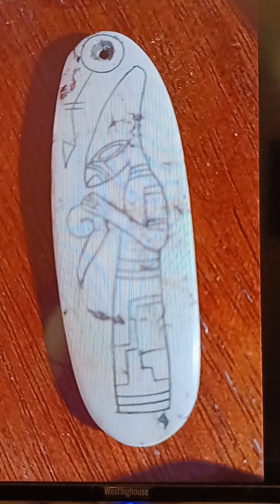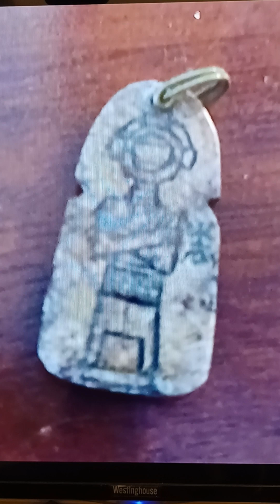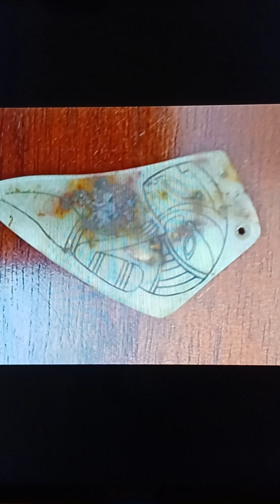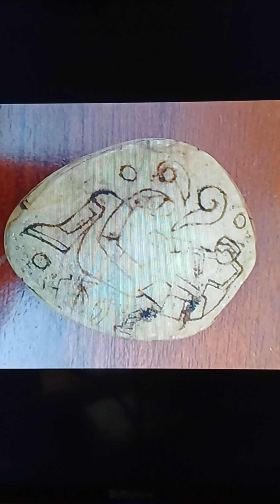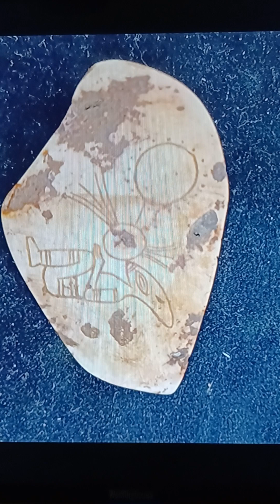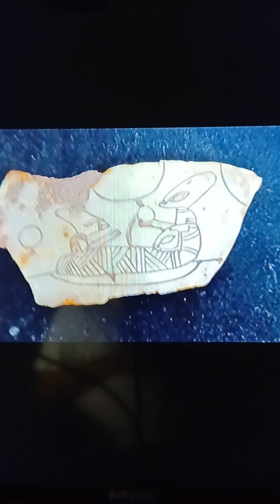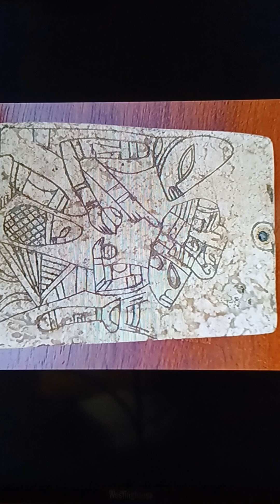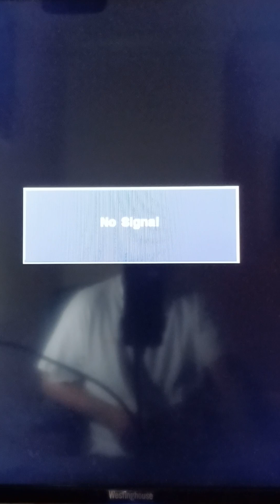ANCIENT ALIEN ARTEFACTS. ESCAS